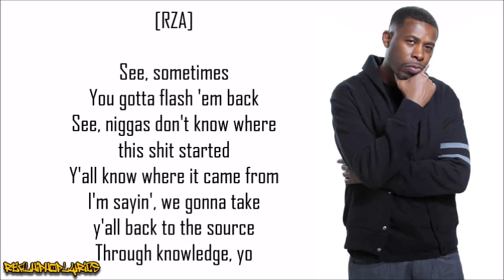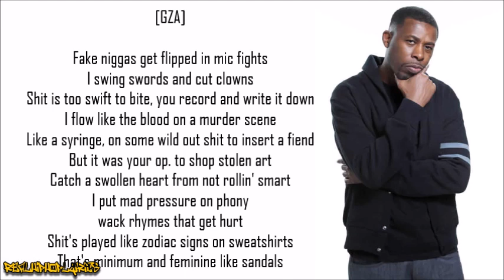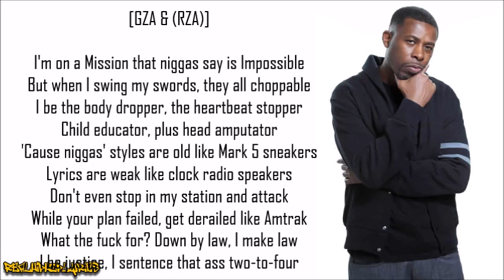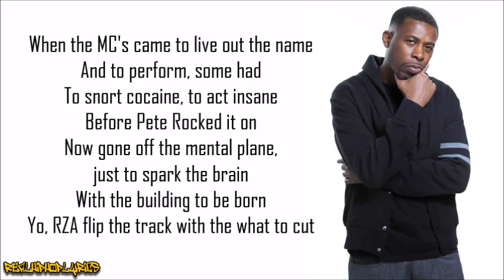GZA - Liquid Swords (Lyrics)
Artist/Group: GZA
Album: Liquid Swords
Released: 1995
Label: Geffen

"Liquid Swords" is a song by American rapper and Wu-Tang Clan member GZA. It is the second single and title track of his second studio album (1995). The song contains background vocals from RZA, who also produced the song.

The song opens with sampled dialogue from the film Shogun Assassin. It also samples "Mercy, Mercy, Mercy" and "Groovin'" by Willie Mitchell. In an interview with Wax Poetics, GZA spoke about the song's composition:

This track is just braggadocios. It isn't meant to stand for anything. I'm talking about my skills and how I'm better than the rest. Usually I take a beat home and write to it for a few days, but it wasn't like that with this track. I think RZA played the beat for me and I just spit to it right there. The hook was actually a routine from around '84 that me RZA and Ol' Dirty would do: "When the emcees came, to live out the name." Just like that.